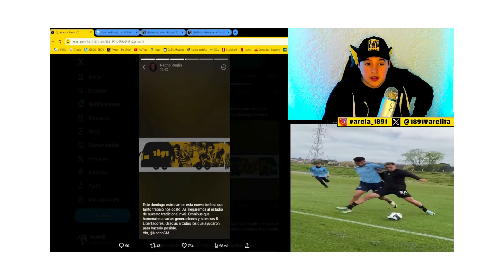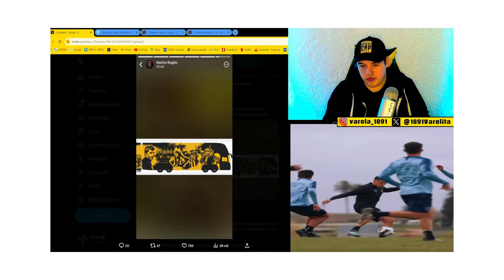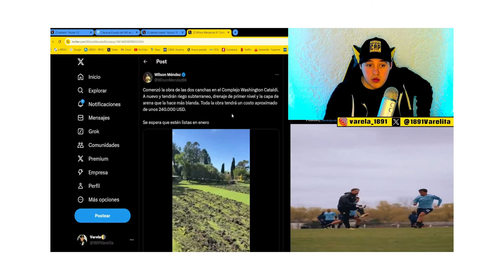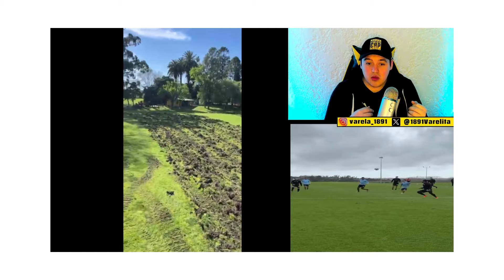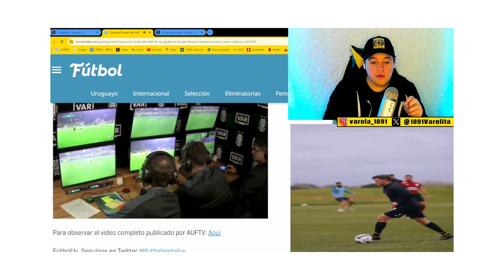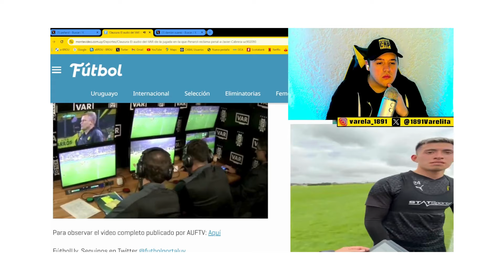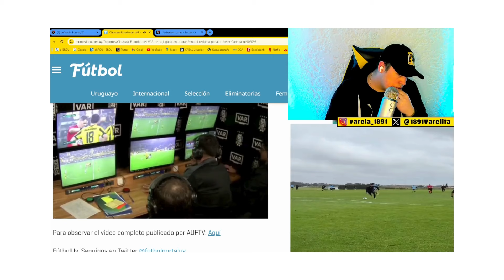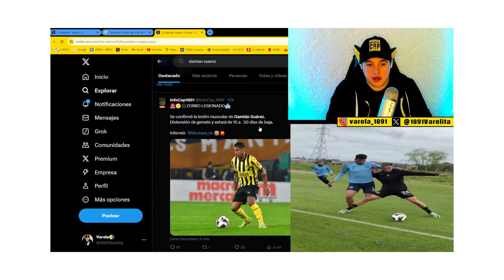✅ NOVEDADES DE PEÑAROL DE CARA AL CLÁSICO